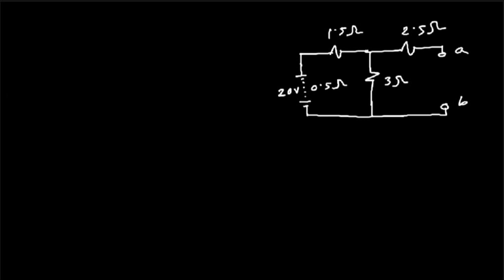থেভনিনের থিওরেমের সাহায্যে সমস্যাবলীর সমাধান | উদাহরন - ৩৩ (৬৬৭২১)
এই ভিডিওতে আমি ইলেকট্রিক্যাল সার্কিটস - ১ (৬৬৭২১) বিষয়টির বিষয়টির তৃতীয় অধ্যায়ের থেভনিনের থিওরেম সম্পর্কিত সমস্যাবলীর সমাধানগুলো আলোচনা করেছি এবং এই সম্পর্কিত সমস্যাবলী কিভাবে সমাধান করা যায় তা দেখানোর চেষ্টা করেছি । সমস্যাটি টেকনিক্যাল প্রকাশনী থেকে প্রকাশিত বই এর তৃতীয় অধ্যায়ের থেভনিনের থিওরেমের সাহায্যে সমব্যাবলির সমাধান | উদাহরন - ৩৩ থেকে নেওয়া হয়েছে।
আমি পর্যায়ক্রমে ইলেকট্রিক্যাল সার্কিটস - ১ (৬৬৭২১) বিষয়ের (সিলেবাস অনুযায়ী) সকল ভিডিও আপলোডের চেষ্টা করবো ।
আপনাদের কোন পরামর্শ, মতামত এবং সমস্যা থাকলে আমাদেরকে কমেন্ট করে জানাবেন । কোন গানিতিক সমস্যা থাকলে ছবি সহ ফেসবুকে কমেন্ট করবেন । আমি আমার সাধ্য মতো চেষ্টা করবো আপনাদের সমস্যা গুলো সমাধান করে দেওয়ার জন্য ।
আমাদের সাথেই থাকবেন । দোয়া করবেন । প্রয়োজনীয় পরামর্শ দিয়ে সহায়তা করবেন । আল্লাহ হাফেজ ।